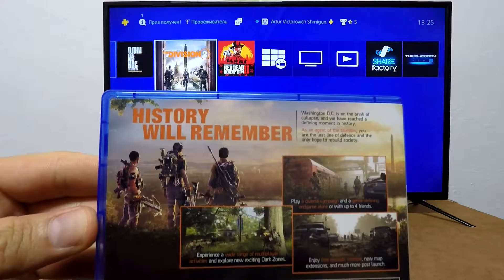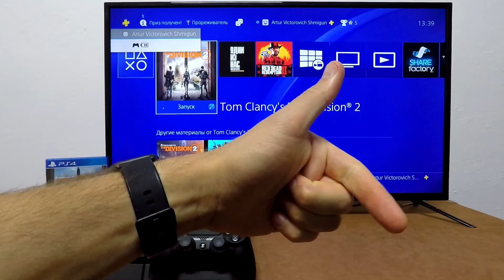Playstation 4 - The Division 2 (Part 1)